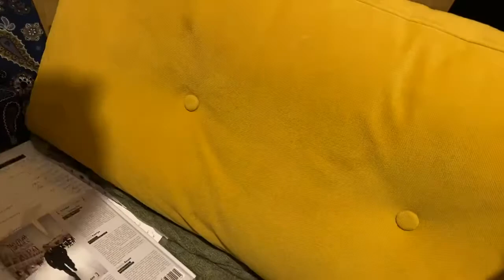Как за минутку отчистить шариковую ручку, краску и другие загрязнения с дивана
Кремовая рукавичка очищает пятна санбим полирует